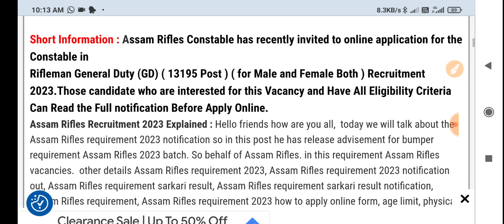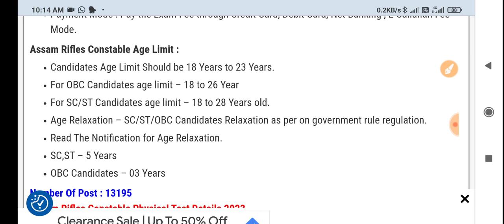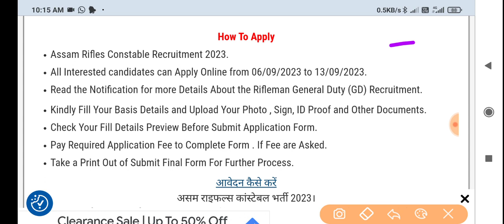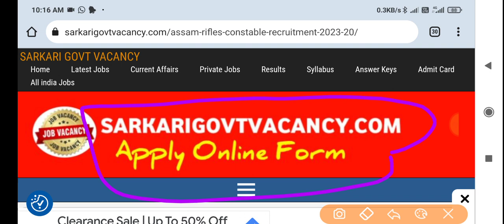Assam Rifles New Vacancy 2023 । Assam Rifles New Recruitment 2023, Assam Rifles Vacancy Online Apply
☑️Join
☑️ Coast Guard SCIENCE Class link ⬇️

4. Science ( Solar system ) -

 Your query -